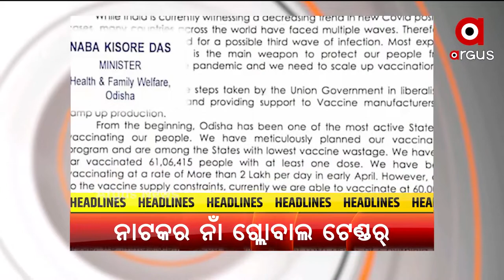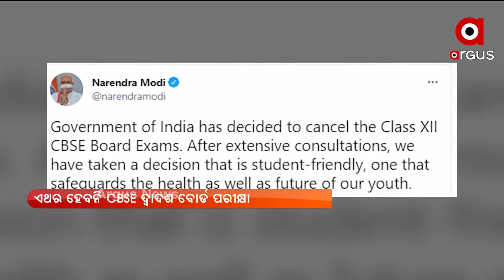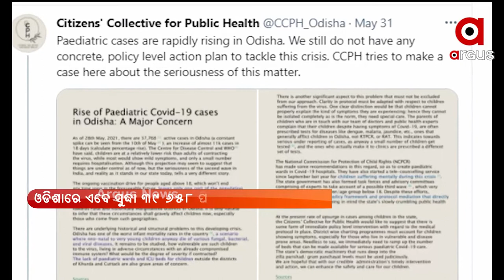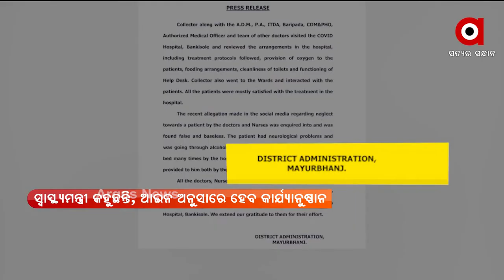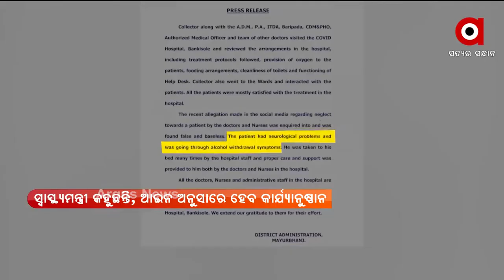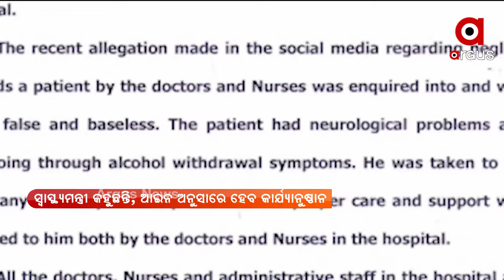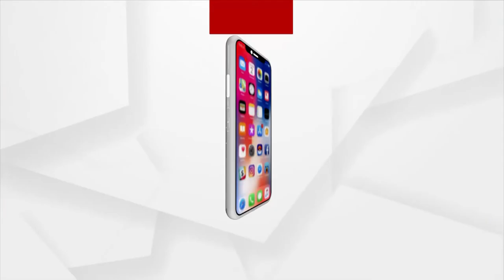DINARA BADA KHABAR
ଏଥର ହେବନି CBSE ଦ୍ବାଦଶ ଶ୍ରେଣୀ ପରୀକ୍ଷା..
ରାଜାଧାନୀ ଭୁବନେଶ୍ବରରେ କରୋନା କାଳର କରୁଣ ଚିତ୍ର….
କୁପୋଷଣ ଶିକାର ଶିୁଶୁଙ୍କ ପାଇଁ ଭୟଙ୍କର ହେବ କି ତୃତୀୟ ଲହର ସଂକ୍ରମଣ...
ଗ୍ଲୋବଲ ଟେଣ୍ଡର ନୁହେଁ ମିଛ ଟେଣ୍ଡର…..
ଏଥର ସ୍ବାଭାବିକ ହେବ ମୌସୁମୀ...
ବନ୍ଧ ଭଙ୍ଗା ମଧୁଚନ୍ଦ୍ରିକା... ମାସେ ଗଲାନାହିଁ ରାସ୍ତା,ପାଣିରେ ପଡିଲା ଟଙ୍କା...
କିଏ ଦୋଷୀ, ସତ ଭିଜୁଆଲ୍ ବନାମ ଜିଲ୍ଲାପାଳଙ୍କ ମିଛ ରିପୋର୍ଟ...
ଅନୁଗୋଳକୁ ମିଳିଲା ଉଚ୍ଚମାନର କୋଭିଡ ଚିକିତ୍ସା ସୁବିଧା...